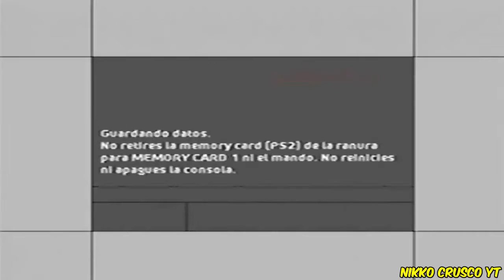Semana Clasicos PS2 Cap 1 IWRC 4 GameplayI (Comentado)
Bueno Estamos En WRC 4 En La Semana Clasicos Que Empieza Hoy Y Termina El Sabado En Donde Traemos 5 Diferentes Juegos En Este Caso WRC 4 Disfrutenlo :)
Detalle
Rally De Suecia
Auto
Citroen Xsara 2004
Piloto
Sebastien Loeb
Rally De Mexico
Auto
Subaru Impresa WRX STI Extreme 2004
Piloto
Peter Solberg